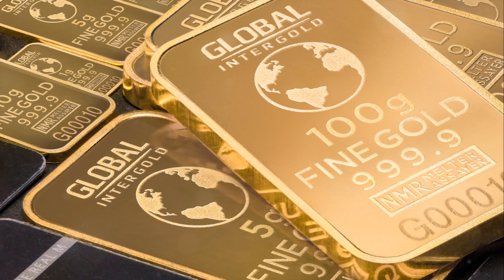Golden Planet Earth's Hidden Treasure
Dive into a world of intriguing trivia with this compilation of random facts that will leave you amazed! From mind-boggling science to quirky historical tidbits, there's something for everyone in this video.

Did you know that honey never spoils? Archaeologists have found pots of honey in ancient Egyptian tombs that are over 3000 years old and still edible!

Prepare to witness Earth's most stunning and awe-inspiring landscapes in a whole new light! Join us on an epic journey as we explore the enchanting phenomena that give our planet its golden hue in "Golden Planet: Unearthing the Secrets of Earth's Gilded Terrain"!

🚀 In outer space, there's a giant water reservoir floating in the form of a cloud around a distant star, 1400 light years away! That's one colossal cosmic puddle!